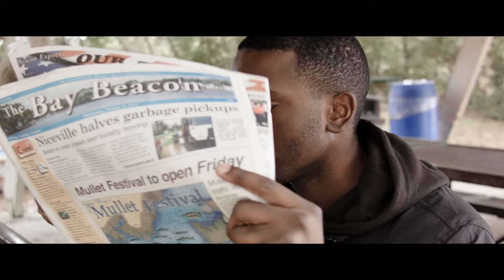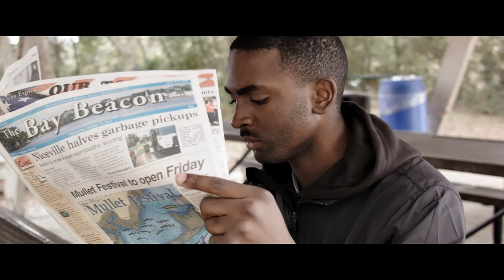Blackmagic Pocket Cinema Camera - Loyalty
jsfilmz
Filipino Filmmaker
Pinoy Filmmaker
Pinoy Youtuber